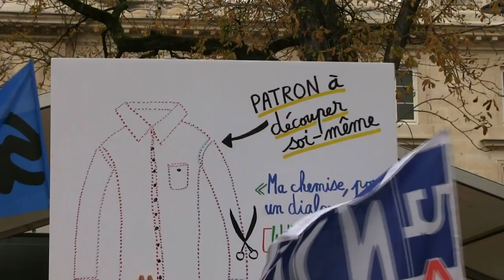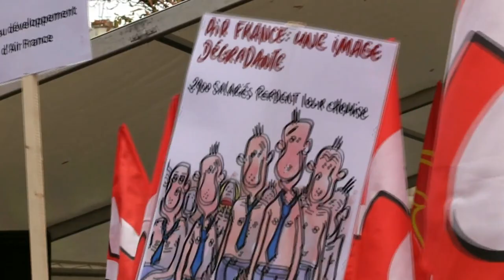O. Besancenot aux salariés d'Air France : “Merci ! Vous êtes une meute qui nous donne chaud au cœur”